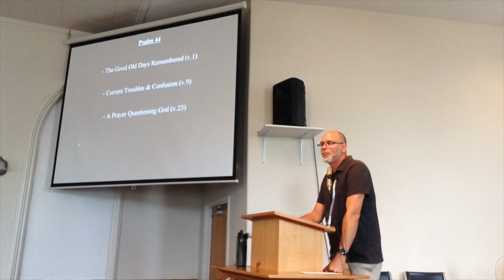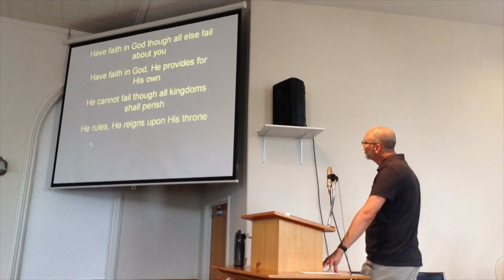Those Were the Days!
Hymn: “Have Faith in God” by B. B. McKinney

Fraser Presbyterian Church Tottenham, Ontario Canada
Sermon Service Worship Gospel Christian God Christ